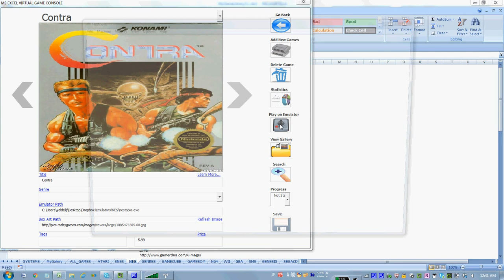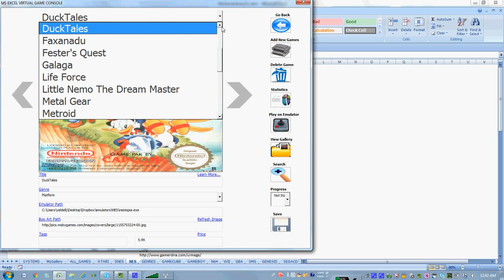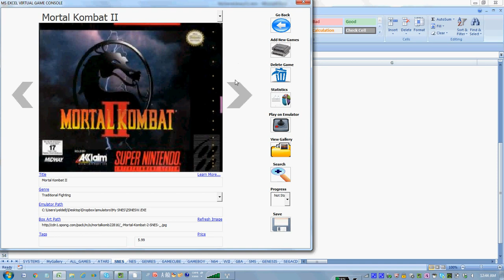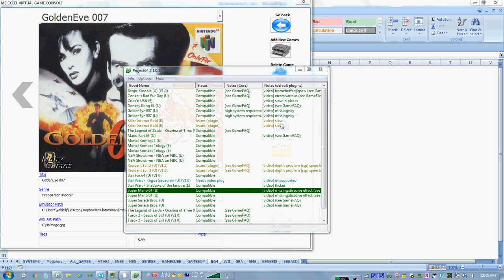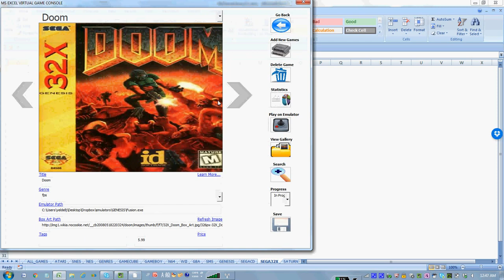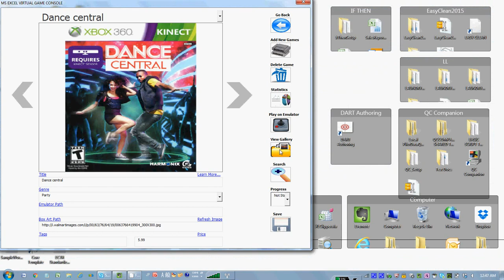Demonstration of "My Game Library" MS Excel Addin to play retro games and roms. Part 2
Demonstration of the Excel Emulation Station - "My Game Library" MS Excel Addin to play retro games and roms. Developed by Yeldell Scientific LLC

The Excel Emulation Station and the "My Game Library" Excel Addin is a fully functional Videogame Organizer and Emulator software that allows you to add roms or scan your personal computer drives to identify roms / games, locate and catalogue the games, lookup detailed game information on the web, assign box art to a shelf and play the gmes in 1 mouse click from the slick interface from your PC or laptop!

Other features:

* Advanced search options.
* Advanced categorizing of games.
*Organiation of file saves, save states and keep track of game progress.
* Supports all popular emulators and retro / last gen games.
* Opportunities to customize fields.
* Ability to connect directly to online databases.